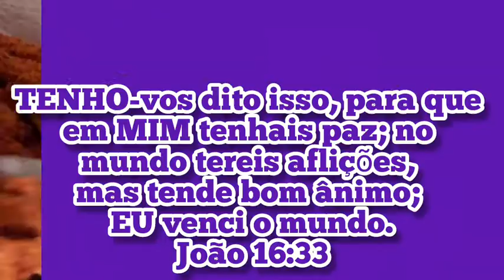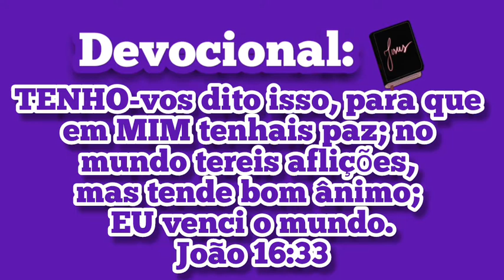Como Fazer Tapete de Crochê Bem-Vindo em Ponto Pipoca c/Pérolas (Parte 3/4)🧡😍🧵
*Fio 6
*Agulha 3,5
*1 rolo e 1/5 +ou-
*Tamanho do Tapete: 89x55